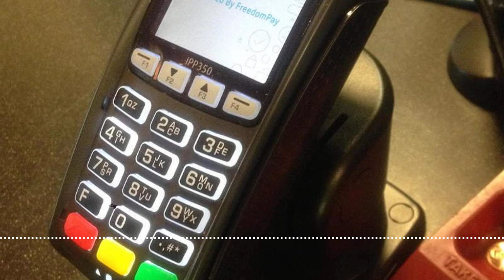Ithaca Dining from 14850 Magazine - New rules for New York eateries and stores on cash discounts...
Many restaurants, gas stations, and all sorts of retail stores have tried a variety of ways to cover the business expense of accepting credit cards, including offering cash discounts or imposing credit card surcharges. This month the rules in New York State change, so the higher price must be displayed. The changes go into effect on February 11th.